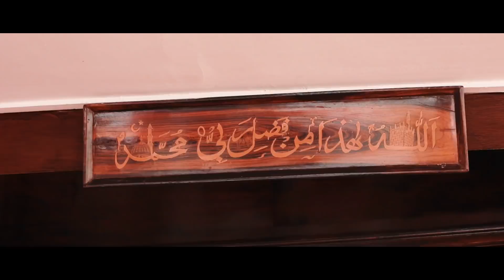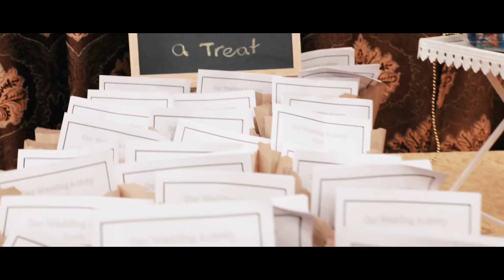Sadiq Weds Thanseera | Singapore Indian Muslim Wedding Video Montage Trailer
"The best and most beautiful things in this world cannot be seen or even heard, but must be felt with the heart."
— Helen Keller